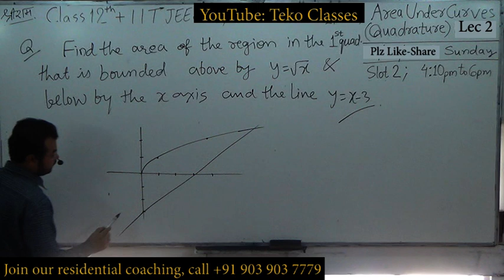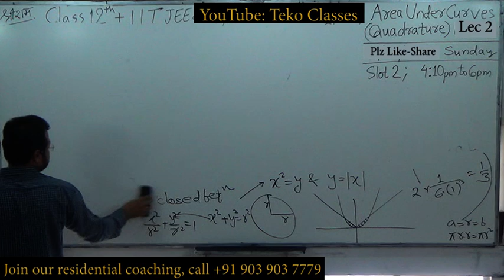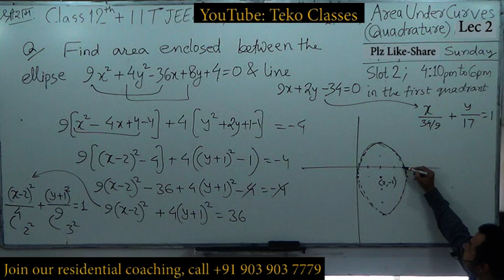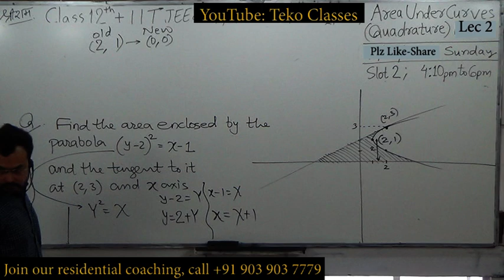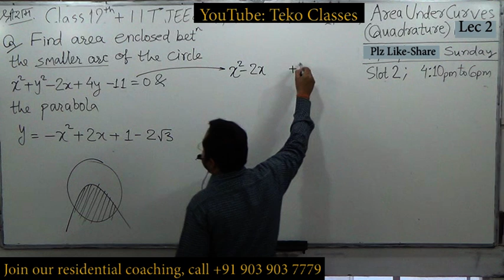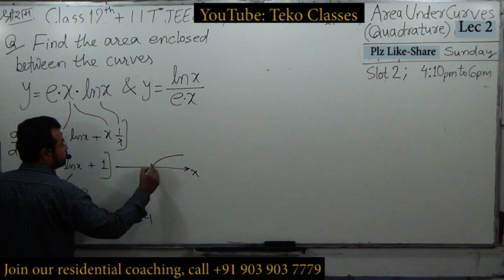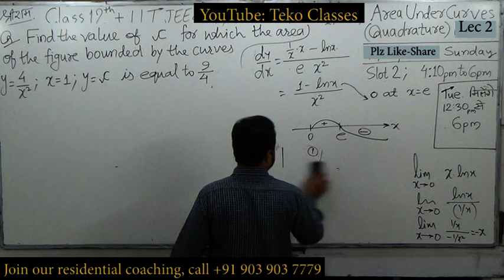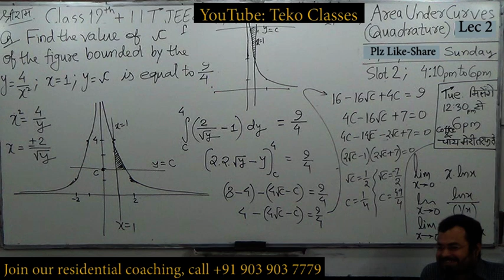lec 2 auc area under curve, quadrature, iit, JEE Main Advanced Maths By Suhag Karia, Teko Classes